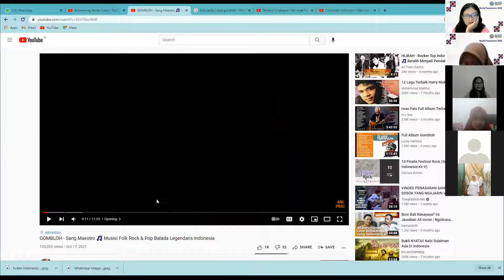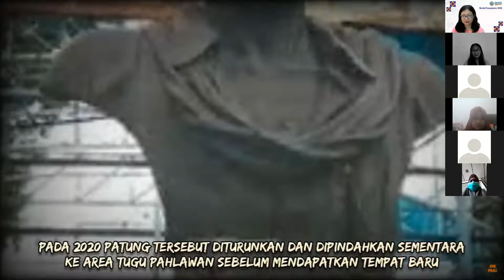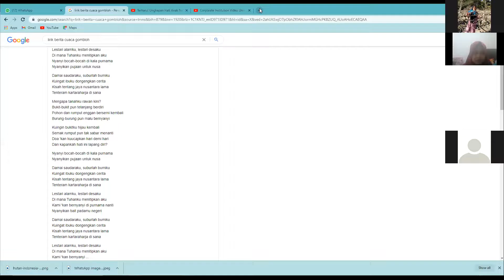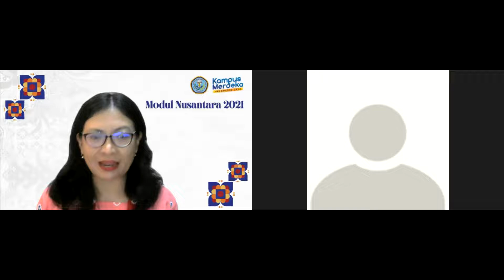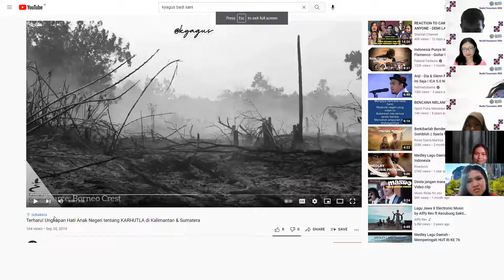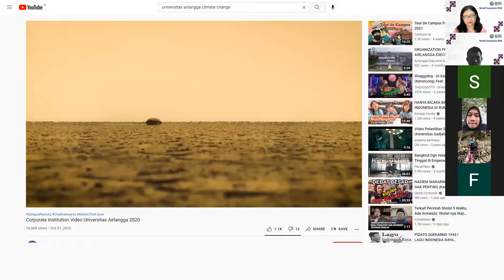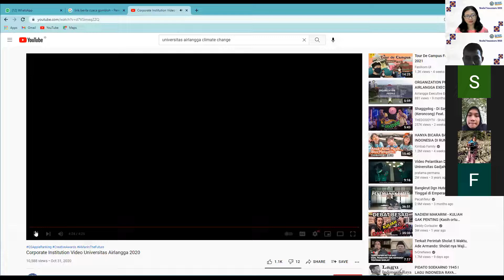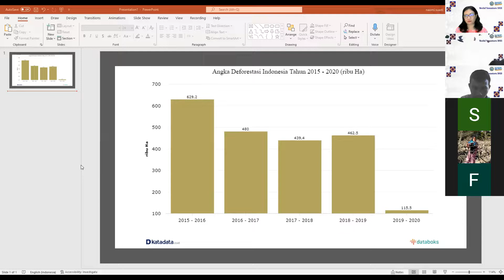Refleksi Lagu Berita Cuaca karya Gombloh | Refleksi #3 | Modul Nusantara 2021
Berdasarkan sumber dari wikipedia, lagu Berita Cuaca terdapat dalam album yang dirilis pada tahun 1982. Lagu ini begitu populer. Bahkan masuk dalam 150 lagu Indonesia terbaik sepanjang masa. Lagu ini (setelah saya searching di google) ternyata memang diaransemen ulang oleh Grup Band Rock asal Surabaya Boomerang pada akhir 1990-an (historia.id).

Diciptakan dan dirilis pada tahun 1982, diaransemen dan dirilis ulang akhir 1990-an (rilis saat Indonesia mengalami krisis moneter dan krisis politik), versi Boomerang tetap ngetop hingga pertengahan 2000-an.

Multimedia FISIP UHT
2021